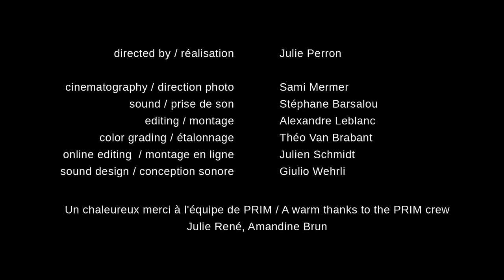William Vazan, visual artist and 2016 Canada Council laureate - a film by Julie Perron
William Vazan is a 2016 winner of the Governor General's Awards in Visual and Media Arts.

Directed by Julie Perron
Co-production of the Canada Council for the Arts and PRIM

Transcript:

This looks good. Yeah, this looks good.

The flat there, and then these little lined trees in this area. It’ll work out well.

So... The intent for that piece, it is to show neutrino impacts; these very tiny particles that arrive from the sun. It comes with the solar wind. It sort of penetrates everything in the world: us, the planet, whatever. As you can see, a lot of science comes into my art.

That’ll look good.

I like making works which tend to bring out the invisible. I try to make it visible.

Now I’m going to convert that into a digital field by adding ones with the zeros. Ones and the zeros make up the binary code for our digital technology that we have today.

You could call me a traveller. I do go to several places and I like to show where I have been.

Mainly it seems to me that I go for this movement over the earth’s surface rather than making objects which would be on the walls or on pedestals in museums.

Some real sexy shots here.

By having an air of being a private person, looking normal, I can come into any situation without people knowing that I’m there.

And I do it; I’ve taken my pictures and I’ve gone. Like a parachutist, I come in, do and go.

Ça y est. Fini!

I guess you could say I’m one of the pioneers in this part of the world - in Canada - in this sort of stuff. It’s all stuff actually. We just pile it up a different way; and we could use other words for it, but I guess you could say it’s just stuff. But in a very pleasant way.